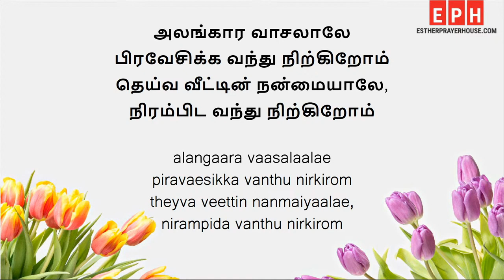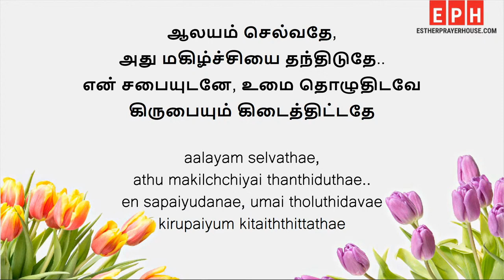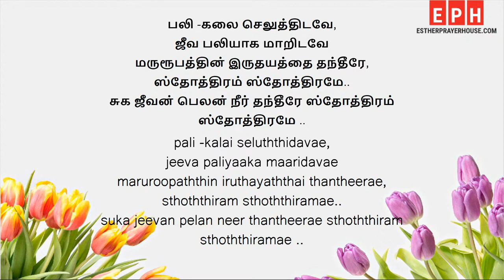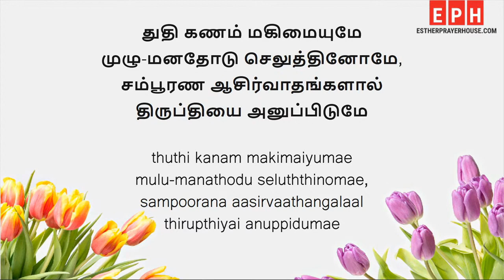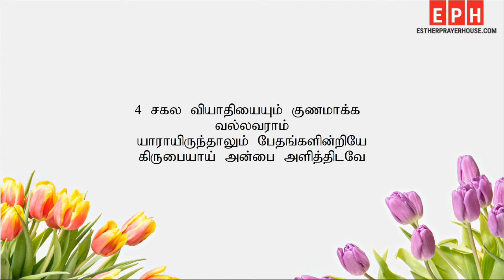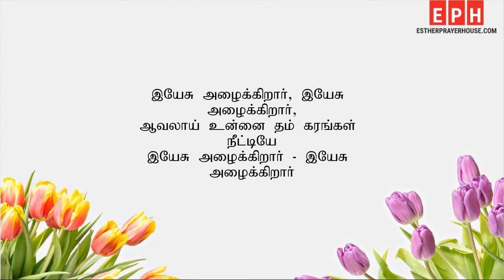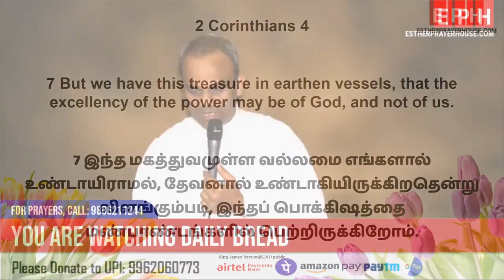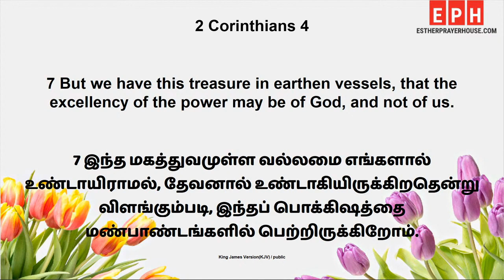DAILY BREAD | 27.06.2023 | MESSAGE BY PASTOR. D. JAMES VINCENT | ESTHER PRAYER HOUSE